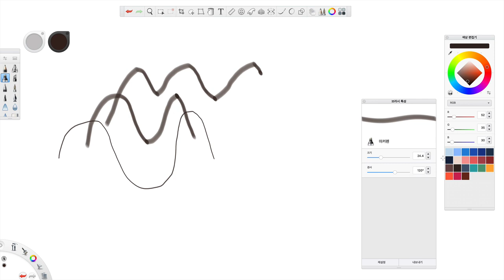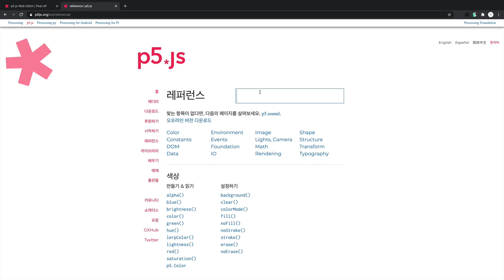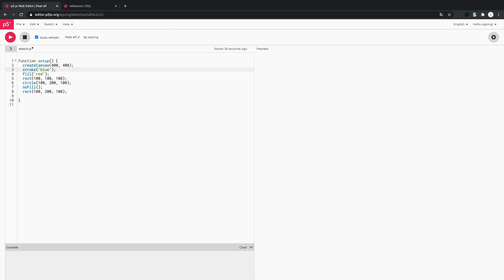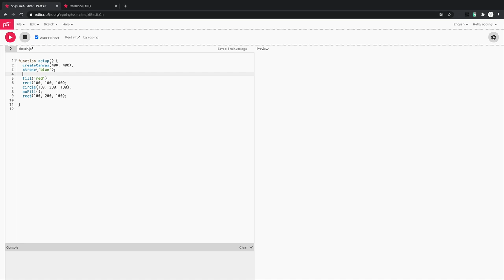모션그래픽을 위한 p5.js - 5. 그림 채우기와 태두리